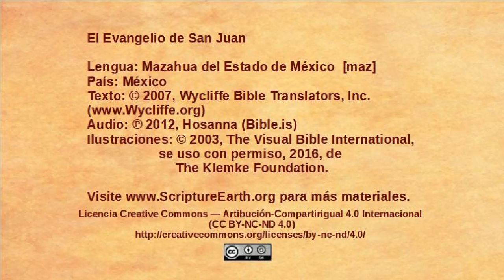Mazahua del Estado de México - John 11:1-57 - Jesus raises Lazarus [maz]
Selection from the Gospel of John in the Mazahua del Estado de México language of Mexico [maz]